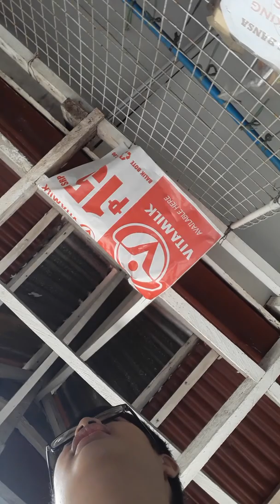Adventure 2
Getting some cartolina